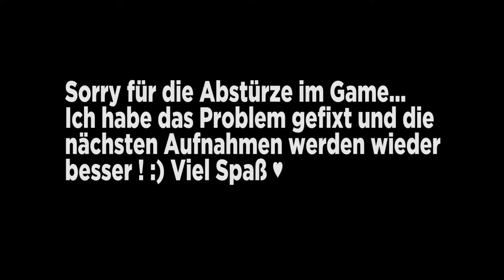#8 Langsam gehts richtig ab hier! | Let's Battle | lovelypotato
➡ Erklärung:
Wir battlen uns, das auf einer unerforschten Map in 2er Teams.
Es gibt alse 3x2er Teams und jedes dieser Teams hat 4 Leben.
Durch jeden Tod, auch wenn er nicht von Gegnern verursacht ist, wird dem Team ein Leben abgezogen.
Die Map kann frei bebaut werden, jedes Team baut sich jedoch grundlegend eine Basis und farmt erst einmal Rohstoffe. Um die anderen zu töten, sollte sich dieses Team den Standpunkt der feindlichen Basis aneignen, so kann es gezielt vorgehen und vielleicht auch Rohstoffe klauen.
Wenn ein Team keine Leben mehr besitzt, wird es aufgeteilt und kommt in die restlichen verbleibenden Teams.
Ziel des Battles ist es als letztes Team zu überleben.

Langsam haben wir alles beisammen und werden in den Krieg ziehen! Ich denke, dass die nächsten Folgen sehr sehr spannend werden ;)

-Texturepack
• Papercutout :)